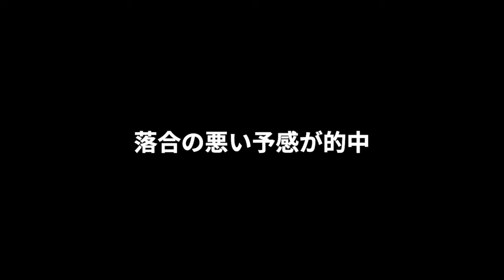落合博満「中田は●●だから絶対にダメだ！」16年前に落合だけが見抜いていた中田翔の”アレ”→完全に予感的中してしまう…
落合博満が中日で行った”改革”が全て凝縮された一冊↓